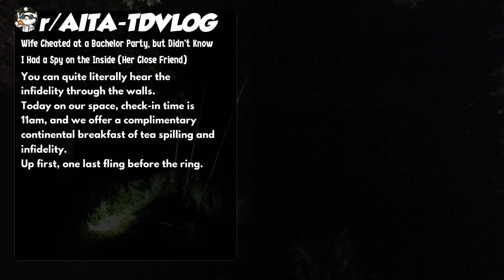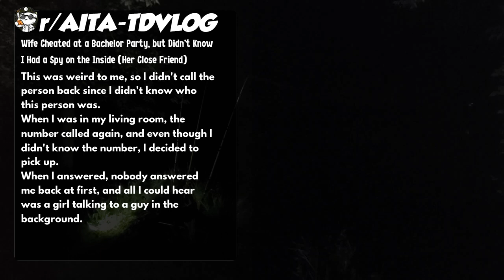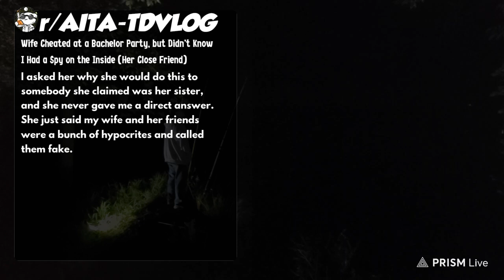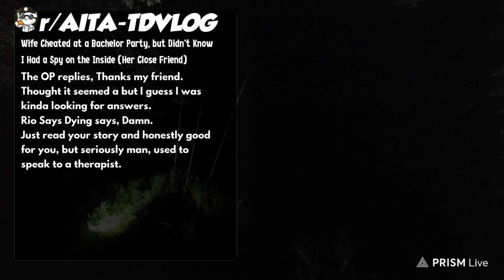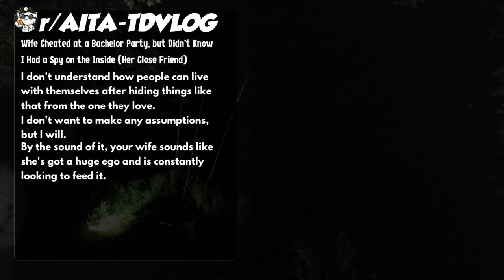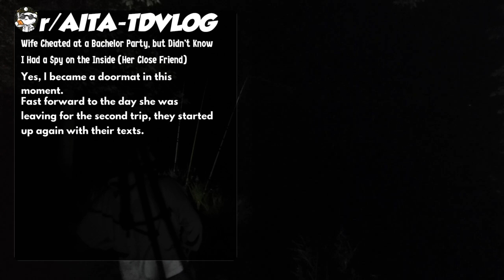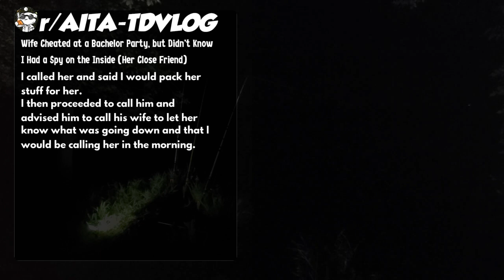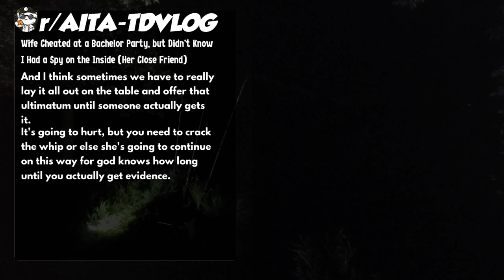Wife Cheated at a Bachelor Party, but Didn't Know I Had a Spy on the Inside (Her Close Friend)